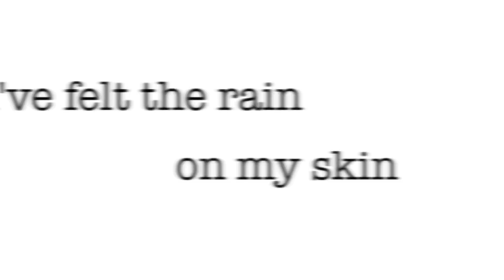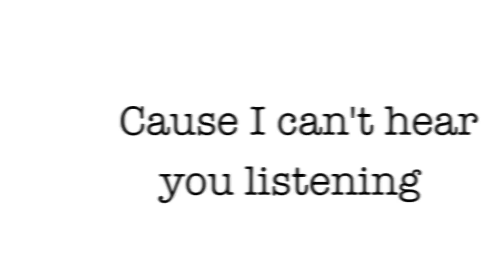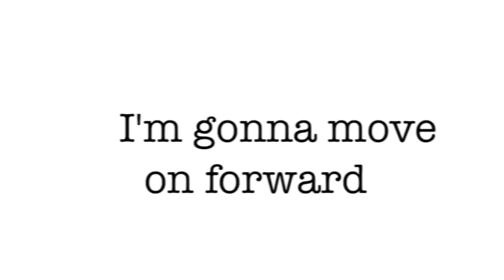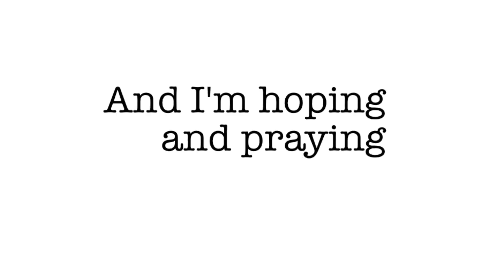Ben Rector- Sailboat (Lyrics)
I hope you enjoy and leave down below what other songs you want me to do a lyric video for.

I feel just like a sailboat
I don't know where I'm headed
But you can't make the wind blow
From a sailboat
I have seen the sun
I've felt the rain on my skin
I've been lost and found
But mostly I've been waiting

Oh I'm out in the waves
And I'm hoping and praying
Please let this wind blow me home
Night after night there's an empty horizon
My god do I feel so alone
But sometimes life
And most times I
Feel just like a sailboat

And I'm pretty sure I'm heard
At least I know I'm speaking
But I feel like a fool
Cause I can't hear you listening

But I'm not giving up,
I'm gonna move on forward
I'm gonna raise my sail
God knows what I'm headed towards

Oh I'm out in the waves and I'm hoping and praying
And night after night there's an empty horizon
Sometimes life, and most times I feel just like a sailboat

The only change I see
From lost or found at sea
The only difference
Is believing I'll make it in

And night after night there's an empty
horizon and my god do I feel so alone